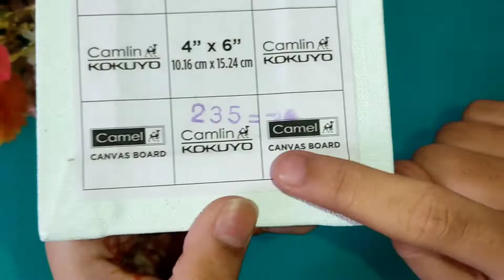Mini painting tutorial/Flower Aesthetic🥰💖/cute painting